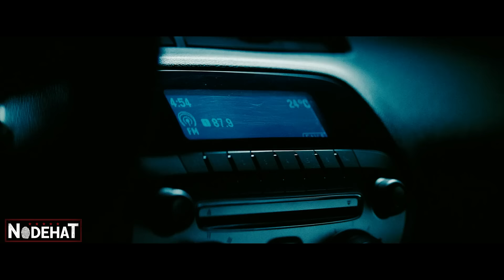O DEVASTADOR absorve TODAS as MÁQUINAS e se torna o MAIOR e mais BRUTAL ROBÔ do PLANETA - RECAP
Um antigo Decepticon conhecido como The Fallen aparece para se vingar, então Sam se une novamente aos Autobots para desvendar a história desse novo inimigo e achar um caminho para derrotá-lo.

Nome do Filme: Tr4nsf0rm3rs: 4 V1ng4nç4 d0s D3rr0t4d0s (2009)